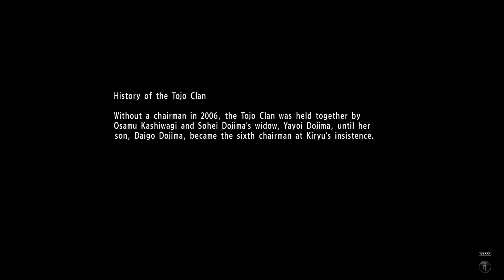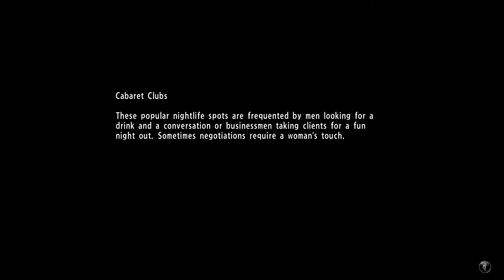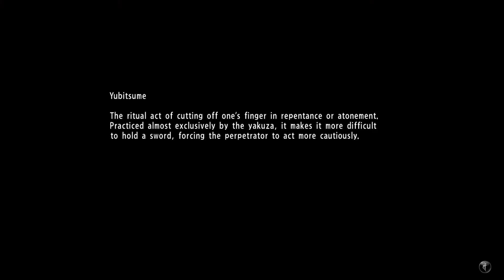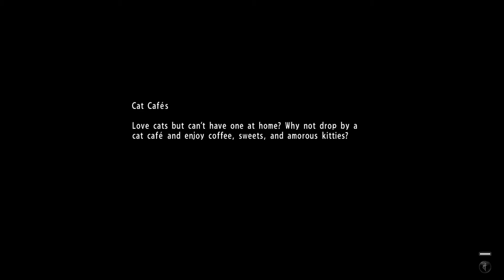(PC) Yakuza 6: The Song of Life Gameplay Walkthrough Episode 27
Hey everyone! I'll be playing Yakuza 6: The Song of Life on PC at max settings at 1080p. Hope you enjoy!

PC Specs:

CPU: AMD Ryzen 2700
Motherboard: Asus ROG Strix B450-F
Ram: T-Force 16GB DDR4 3000Mhz
GPU: Asus ROG Strix RTX2060
PSU: Corsair RM650x 80Plus Gold
Case: NZXT H500i